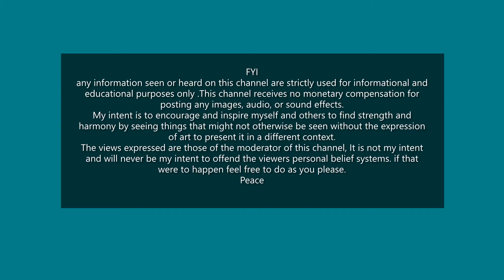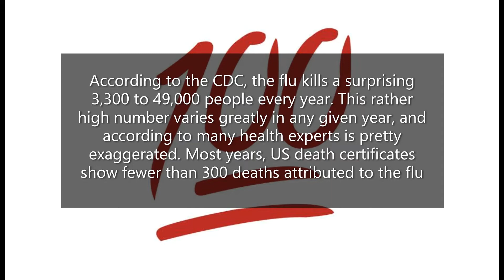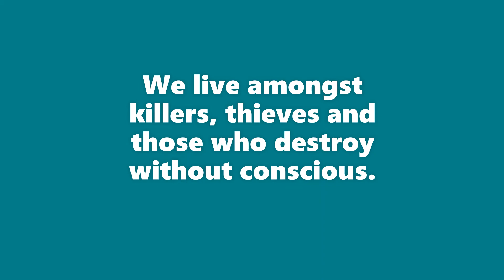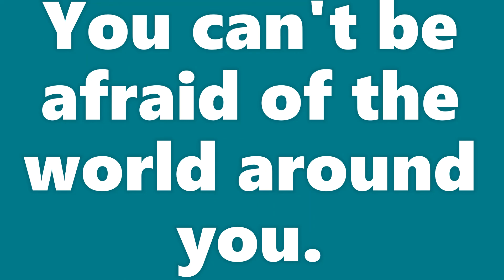If It Ain't One Thing It's Another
We are living in a world where some of us are afraid of the world around us, we are quick to judge each other but slothful when it comes to information.
The latest scare is the Corona Virus, I can't tell you how to feel about this
, however, it's easy to spot the impatience in people just drive around the block and your chances of being killed are probably higher than there are for you catching the flu. If you have a weak immune system and are susceptible to illness have you taken any steps to improve your health, are you inclined to blindly believe in one source information?  Are you really putting all of your trust in Foxx, CNN, MSNBC, and the likes to accurately report the real truth about anything these days? It has been said before, believe half of what you see, none of what you hear, only facts you can put your hand on and even then check it out, other than that I Call Bullshit!
That's like a fool who beat on his wife and says baby I'm sorry I'll never do it again and this is the 10th time the punk muthafucker has done it. More people drown because they panic not because they can't swim get a grip, get your information from more than one source, the mainstream is not the most trustworthy source.  We should be Ready to Live like there's no tomorrow, Ready to Die with no regrets, Not wasting time living in fear, sure as hell better not be living a lie, especially in 2020.